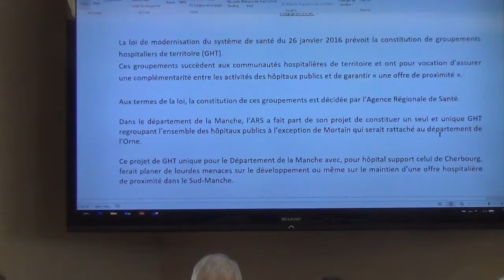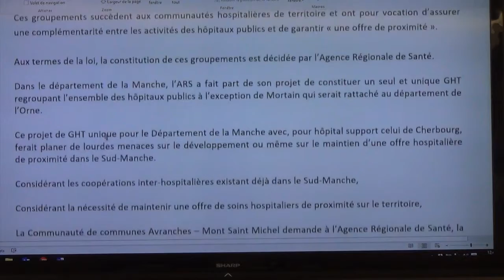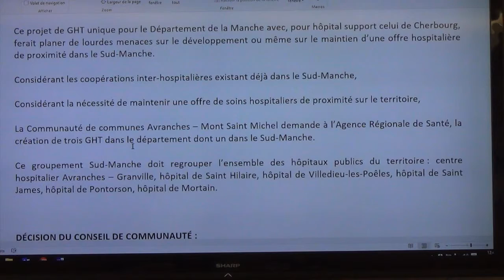AG CCAMSM 09/04/2016 #10 - motion sur l'hopital + divers délégations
conseil de Communauté de communes Avranches Mont-Saint-Michel du samedi 9 avril 2016
Motion : Hôpital
Présentation des attributions exercées dans le cadre de la délégation du Président